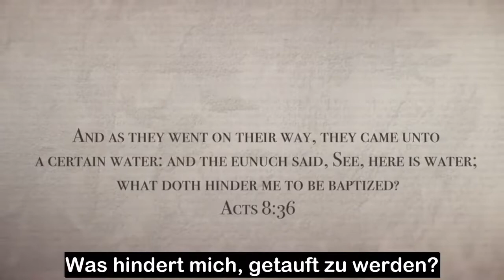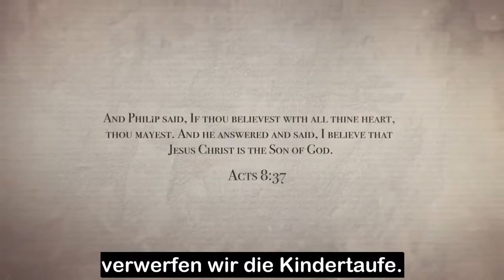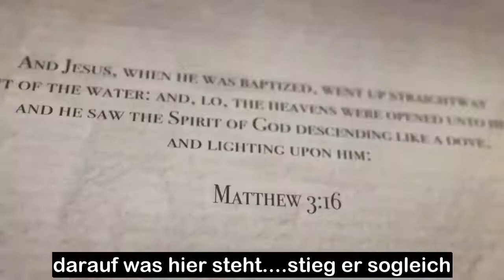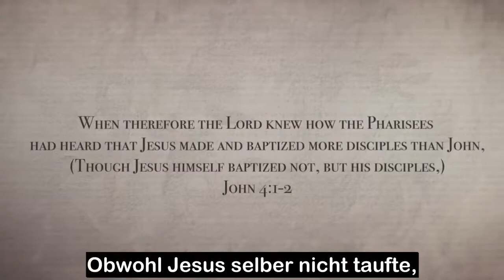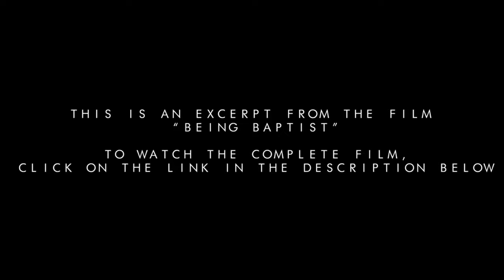Baptist Sein - Biblische Taufe - Teil 7